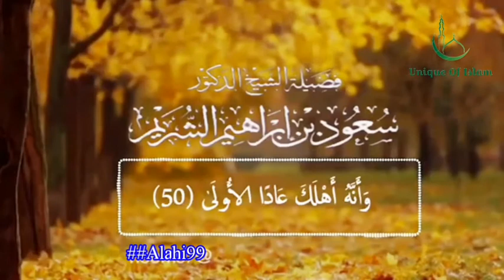Surah :- An-Najm beautiful recitation Sheikh saud al Shuraim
Surah :- An-Najm beautiful recitation Sheikh Shuraim

Ayat: 42-55

Imam of haramine
He is a most popular imam of Mecca.